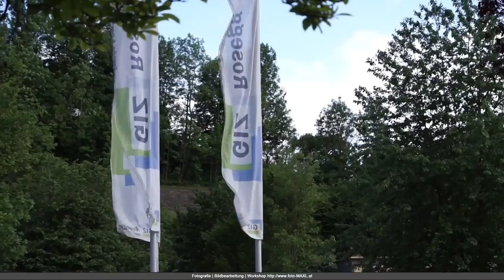GIZ Rosegg Gelände bei Sonnenschein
Als ich heute im Büro im GIZ Rosegg saß, kamen doch tatsächlich ein paar Sonnenstrahlen durch das Fenster. Hier ein paar Eindrücke vom wunderschönen Gelände hier. Leider alles freihand gefilmt, daher etwas verwackelt.